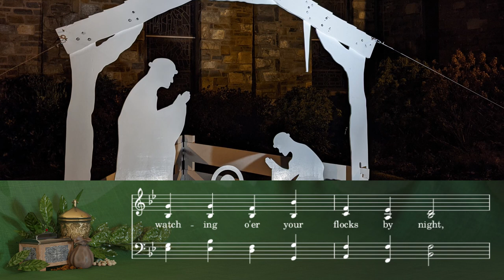UMH 220 - Angels from the Realms of Glory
Prepared for Sunday, January 3, 2021